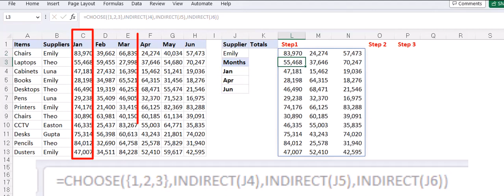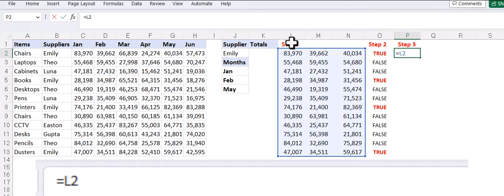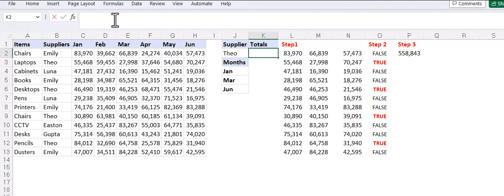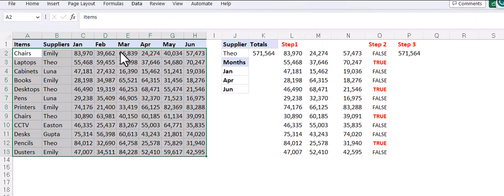How to Sum multiple non-contiguous columns using a Criteria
The easiest way to do this is by:
1. Creating named ranges.
2. Using CHOOSE & INDIRECT function to dynamically return the multiple columns
3. Creating an array of TRUE/FALSE based on criteria
4. Summing the products of above arrays

=SUM(CHOOSE({1,2,3},INDIRECT(J4),INDIRECT(J5),INDIRECT(J6))*(Suppliers=J2))